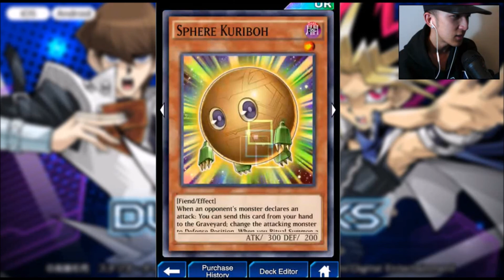Yugioh The Ultimate Rising Booster Pack Opening! #1 DUEL LINKS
Looks like it'll never happen now ;_;